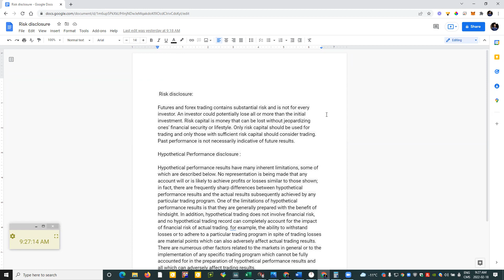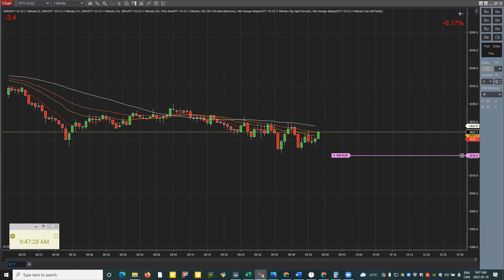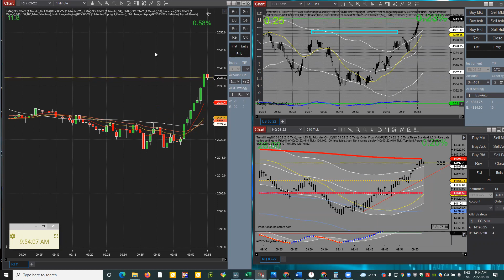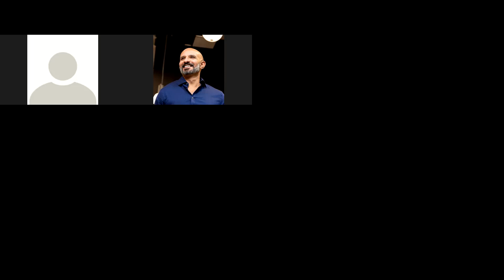CVA War Recorded Trading Room Feb18,2022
FAQs

 after 5 days , they will not be refunds allowed

2- What Dates and time the trading room will be operating?
CVA War Trading room Operates Monday to Friday from 9 am to 11 am EST

3-  Are you Trading Forex too in the trading room ?
No , We ONLY trade Futures Contracts and mainly we focus on Russell 2000, NASDAQ , and S&P 500

4- Is there any Guarantee in the room that I will not lose Money?
There is no Profit Guarantee in Trading , we will have losing days for sure , but if you follow along with Mr Walid everyday and take all the trades you will be profitable for sure , he knows what he is doing.